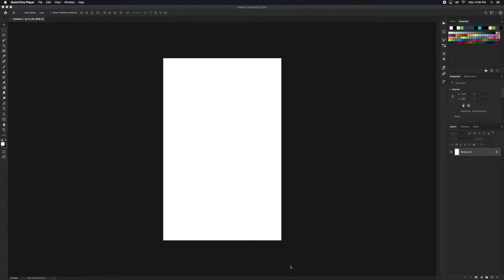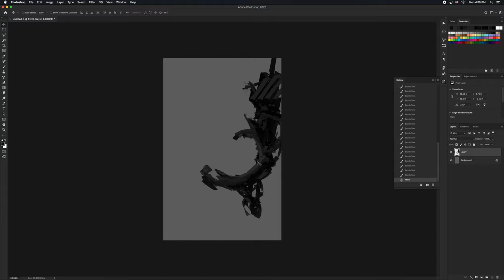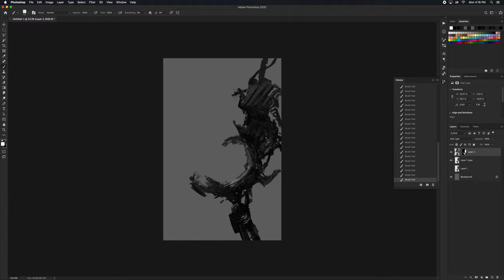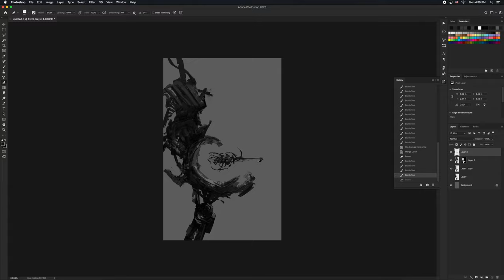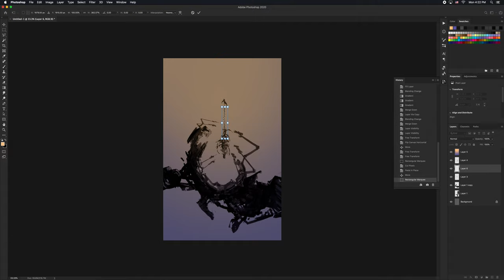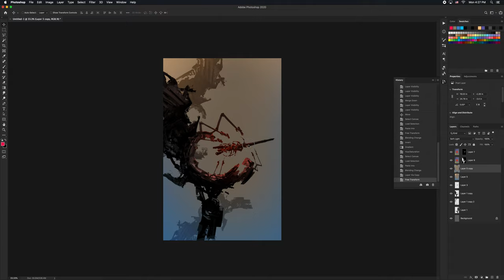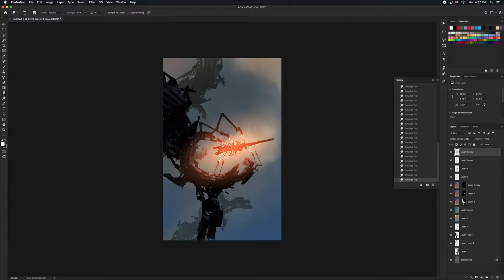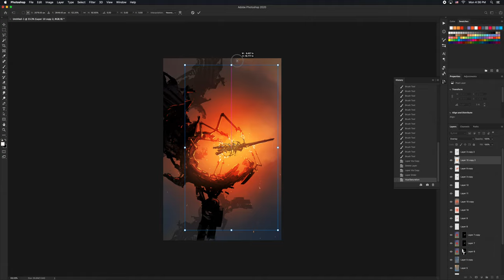Sci-Fi Forge 30 minute spitpaint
Thought it'd be neat to have a big gantry arm-thing in the middle of a gigantic space station building starships. That's about it, really.

Duplicated the main arm and set them in the background at a lower opacity to fill more visual space, in hindsight I should've blurred it. Maybe have the whole piece a little warmer (desaturate the blues), but overall pretty happy with how it turned out... couldn't get away from the tiny robot arms, I mean I guess they're not tiny, most are bigger than the fuselage of the whole ship, but it's all relative!